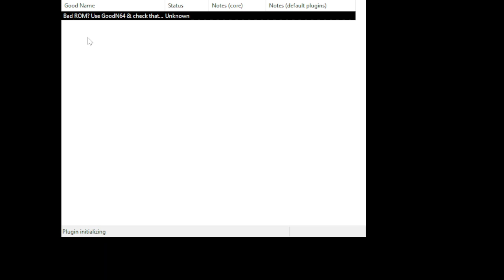Google Translated Paper Mario(Part 10)